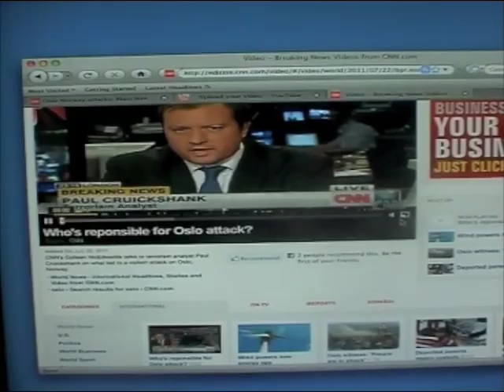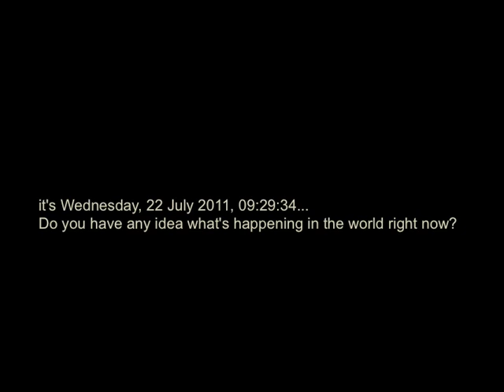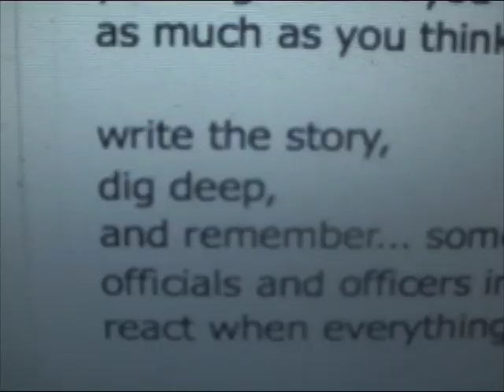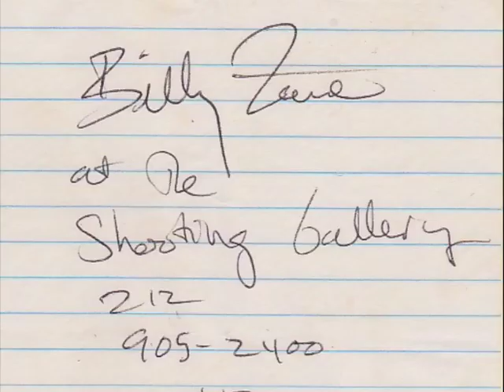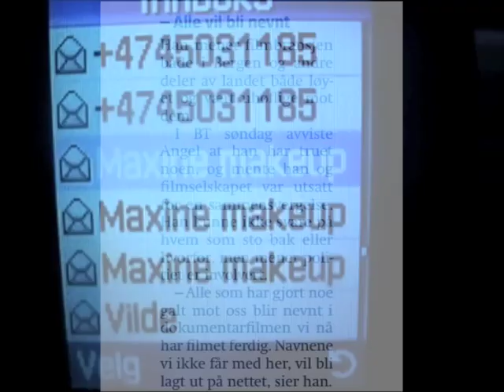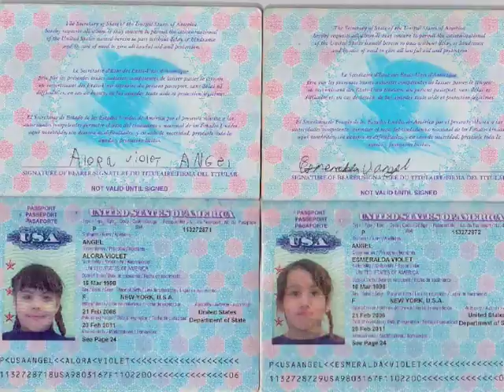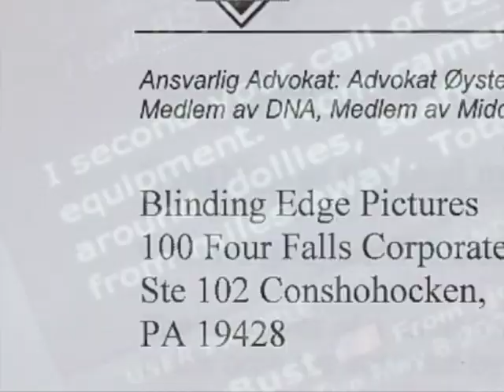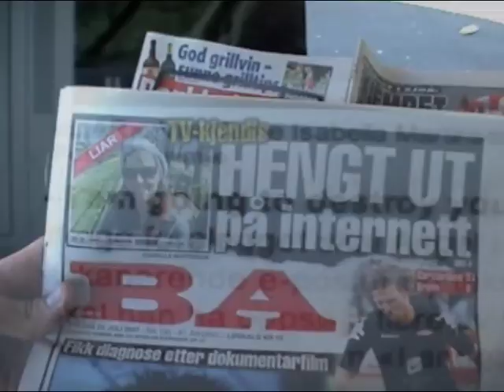Terror in Norway, mass killing, killer dressed as cop 2011 (latest developments)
Oslo, Norway (CNN) -- At least 80 people are dead as a result of a rampage Friday on a Norwegian island, police said, an attack that came shortly after an explosion killed seven others in the Scandinavian nation's capital.
"It's a bad day for Norway," - "We have never had any terrorist attack on Norwegian soil before. Today, we have had two. So people are completely shocked."
Oslo, Norway (CNN) -- A 32-year-old Norwegian man was in custody, officials said Friday, after two attacks earlier in the day that killed at least 17 people and wounded scores of others -- attacks police said are definitely linked.
The first attack occurred when a massive bomb erupted in the heart of Oslo; the second occurred at the ruling Labour Party's youth camp on an island outside the capital.
At least seven people were killed in Oslo, and 10 were killed on Utoya Island, about 20 miles away, officials said.
In all, 90 people were hospitalized as a result of the Oslo blast, said Erik Hansen, a spokesman for Oslo Mayor Fabian Stang. The mayor's staff members were searching for housing for people, many of them elderly, whose homes were damaged, Hansen said.
Obama: World must fight terror together iReport captures chaos in Oslo Oslo blast: 'It was just chaos' Analyst: Oslo attacks coordinated Report: Shooting at Oslo youth camp
Police spokesman Are Frykholm told CNN that the man arrested on the island appeared to match the description of a person who was seen near the government buildings shortly before the bomb erupted.
The man was wearing a police emblem on his blue sweater, though he does not work for police, Frykholm said.
The prime minister, whose office was badly damaged in the Oslo blast, leads Norway's Labour Party, which runs the youth camp, where about 700 people were in attendance on Friday.
People at the camp said the man arrived Friday on the boat that ferries visitors across the 3/4-mile of water from the mainland and told campers that he was carrying out a security check, Labour Party member Bjorn Jarle Roberg-Larsen told CNN.